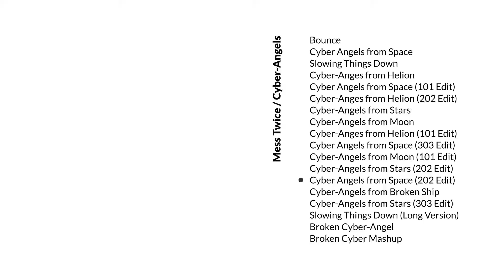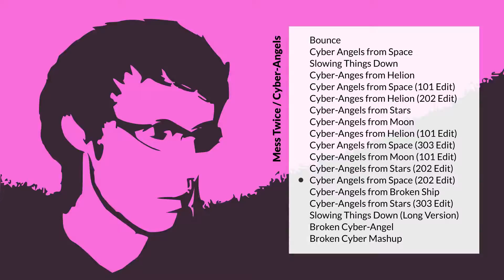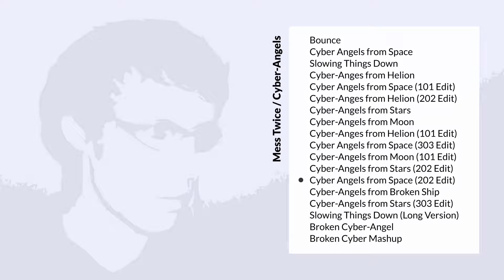[MUSIC] Mess Twice - Cyber Angels from Space (202 Edit) | 2002 | House, Trance